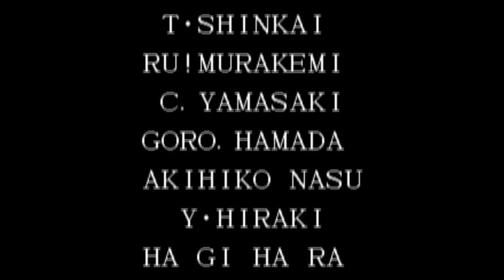【BGM】DESERT REQUIEM(中近東ステージ)【KOF95】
DESERT REQUIEM(中近東ステージ)です。